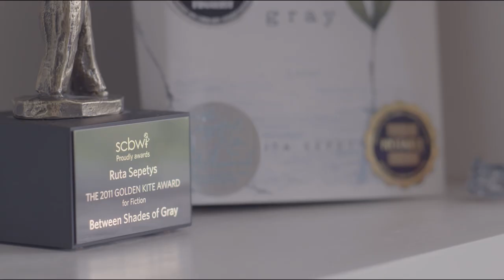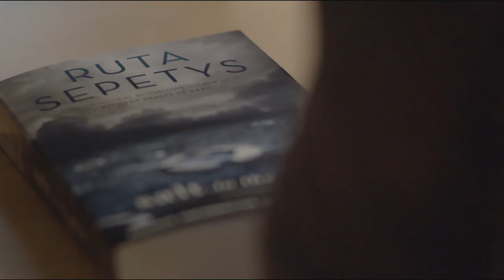Ruta Sepetys // Author Introduction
Author Ruta Sepetys discusses her background, inspiration, and writing process.
Between Shades of Gray • Out of the Easy • Salt to the Sea